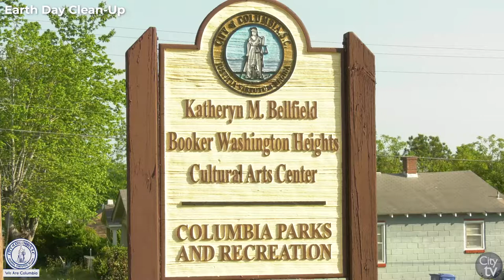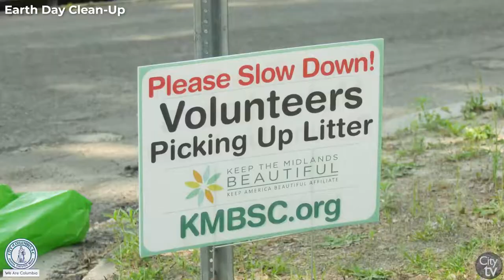Earth Day Clean-Up in Booker Washington Heights